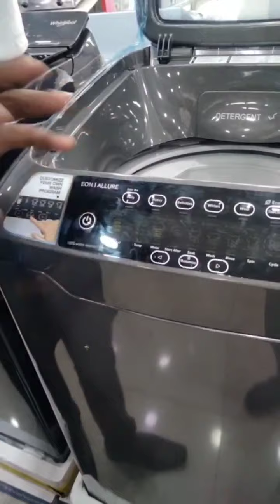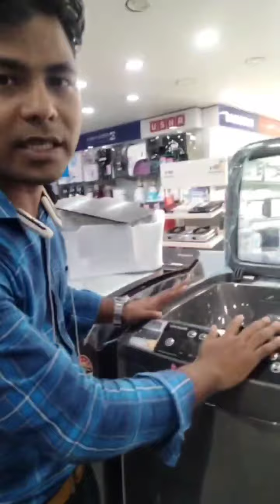Best washing machine 2022 under 20000 | Newly launch washing machine in india | Godrej top load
Washing Machine
front load washing machine in India
newly launched washing machine in india below 10 lakhs
newly launched washing machine in india by area
newly launch washing machine in india bosch
newly launch washing machine in india best top load
newly launched washing machine in india during british rule
newly launch washing machine in india front loadewly launch washing machine in india 1990
newly launch washing machine in india 3 years ago
newly launch washing machine in india 4 years ago
newly launch washing machine in india 5 years ago
newly launch washing machine in india 6 years ago
newly launched washing machine in india 64gb
newly launch washing machine in india 70s
newly launch washing machine in india 80s
newly launch washing machine in india 90s
godrej top load | best washing machine 2022 under 20000
godrej top load best washing machine 2022 under 20000 awd
godrej top load best washing machine 2022 under 20000 cars
godrej top load best washing machine 2022 under 20000 dollars
godrej top load best washing machine 2022 under 20000 edmunds
godrej top load best washing machine 2022 under 20000 hz
godrej top load best washing machine 2022 under 20000 hertz
godrej top load best washing machine 2022 under 20000 luxury
godrej top load best washing machine 2022 under 20000 miles
godrej top load best washing machine 2022 under 20000 new
godrej top load best washing machine 2022 under 20000 pd
godrej top load best washing machine 2022 under 20000 reddit
godrej top load best washing machine 2022 under 20000 rupees
godrej top load best washing machine 2022 under 20000 rs
godrej top load best washing machine 2022 under 20000 students
godrej top load best washing machine 2022 under 20000 suv
godrej top load best washing machine 2022 under 20000 used
godrej top load best washing machine 2022 under 20000 usd
godrej top load best washing machine 2022 under 20000 vans